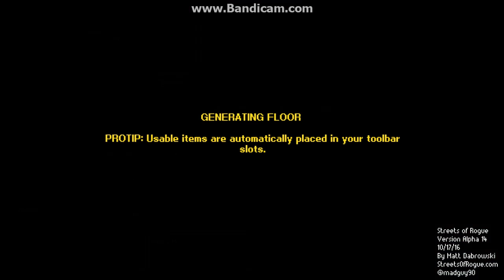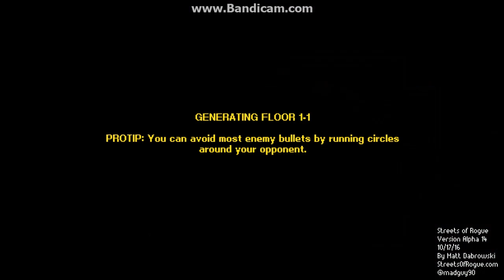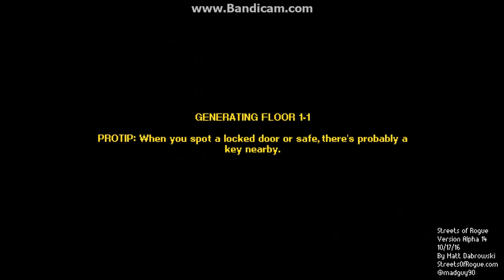Streets Of Rogue